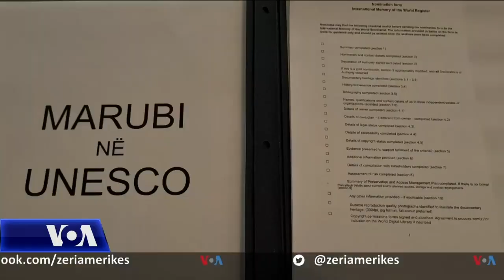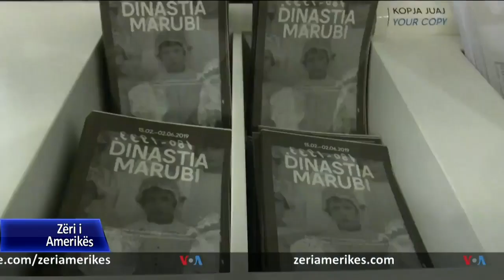Koleksioni i fotografive Marubi drejt UNESCO-s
Në Muzeun Kombëtar të Fotografisë Marubi u zhvillua sot ceremonia e përfundimit të përgatitjes së dosjes së koleksionit “Marubi” që do të paraqitet në UNESCO, si një pasuri botërore. Ministrja e Kulturës, Elva Margariti, tha se, shumë shpejt do të dërgohen në UNESCO edhe dosjet e xhubletes dhe Valles së Tropojës, si pasuri të trashëgimisë kulturore shqiptare.